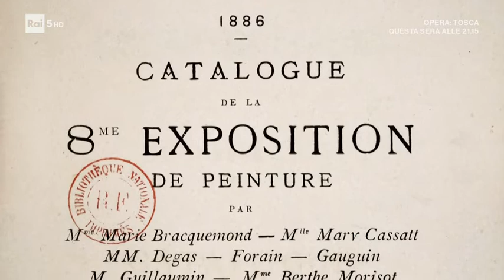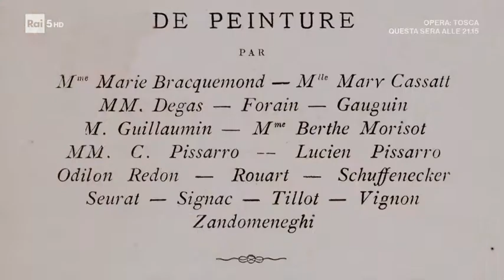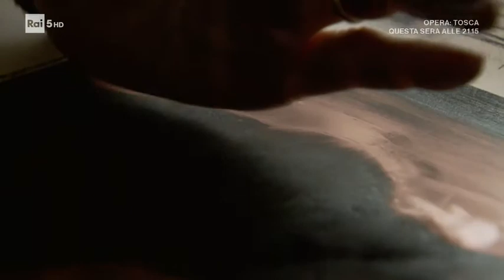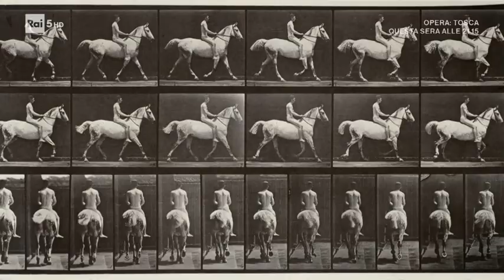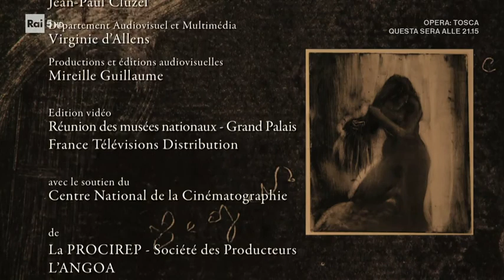Edgar Degas. Il corpo nudo - Documentario